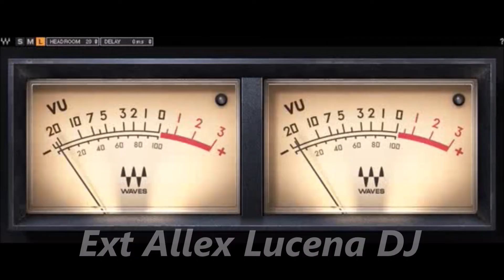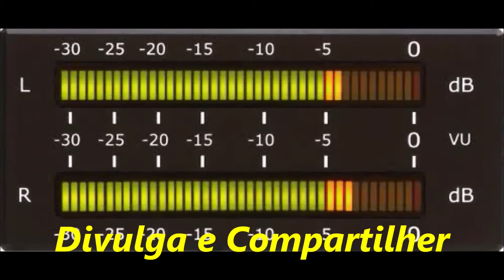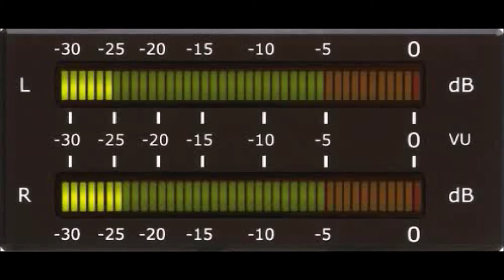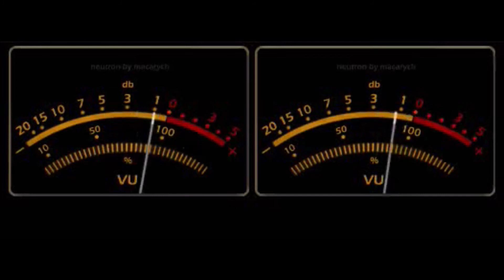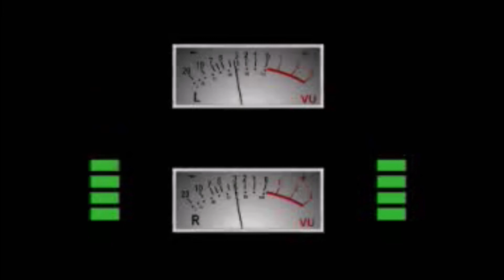SET CHARME EM CASA QUARENTANA 2020 VOL 2